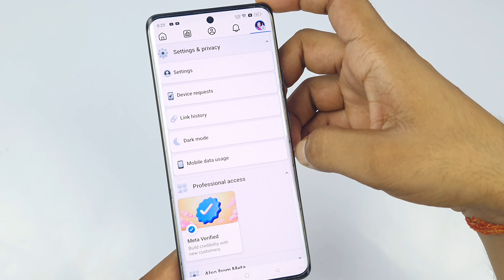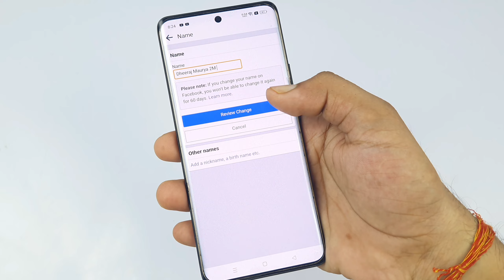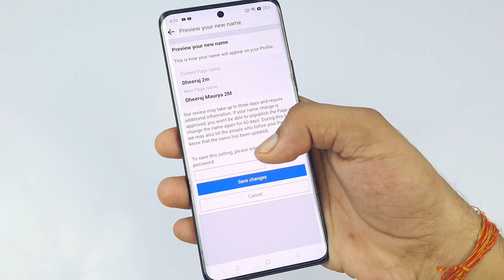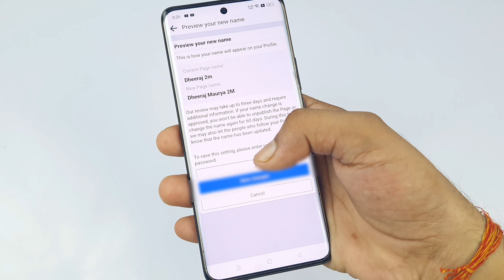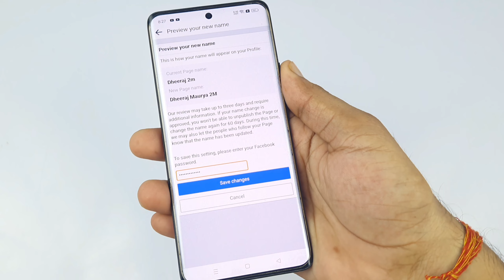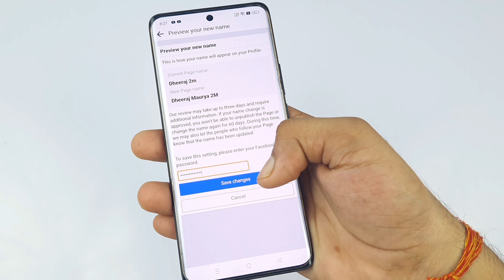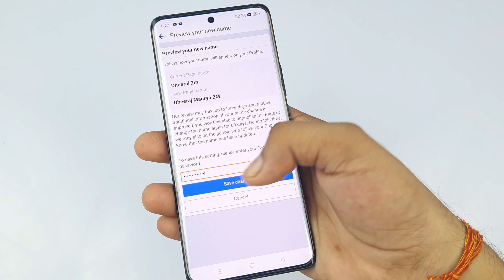Facebook page name Kaise change Kare, Facebook page name change, FB page name change kaise kare,fb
u like the video Then